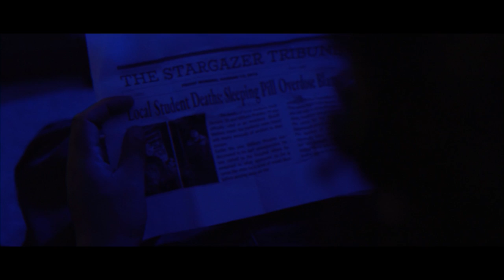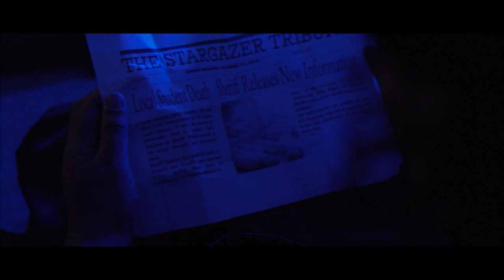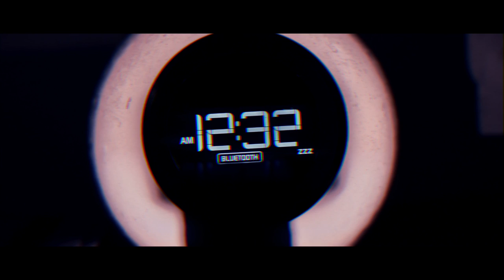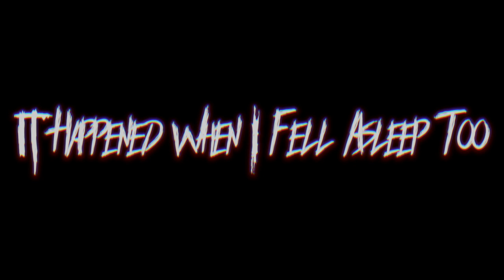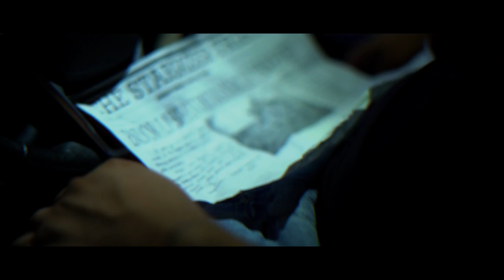It Happened When I Fell Asleep Too Chapter 2 (Short Film) 🅴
It Happened When I Fell Asleep Too 🅴

The Nightmare Continues...

Fredy Montano

Cinematography by
Rob Gonzalez,
Chris Romero
Ishmael Paz